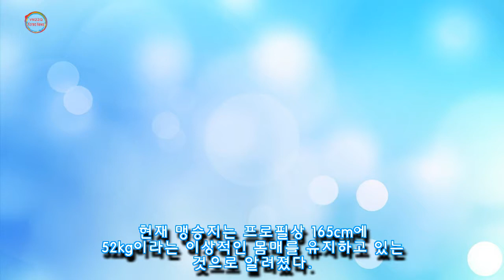몸매 라인 드러나는 운동 인증샷으로 반전 섹시미 뽐낸 맹승지 근황